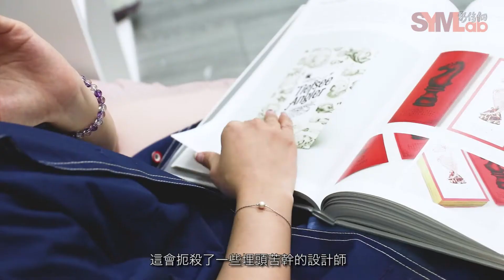【1FUN鐘】一句激怒設計師